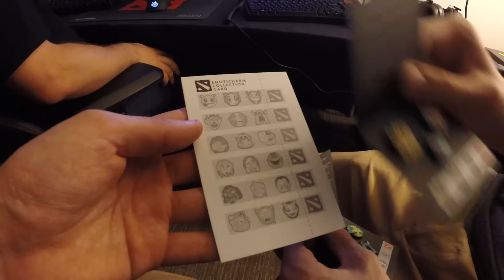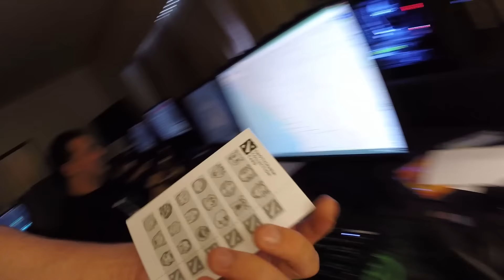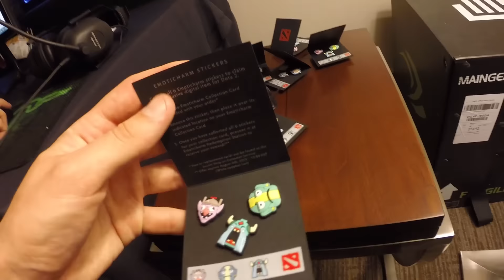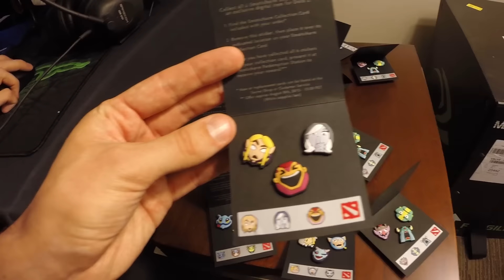TI5: Practice-room VP после Сикрет Шопа | VP practice-room after Secret Shopping.